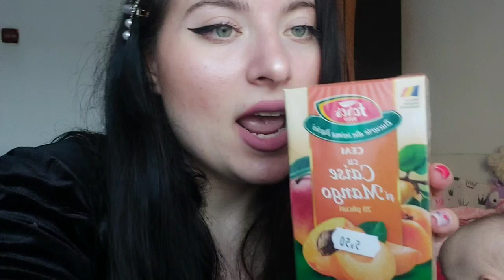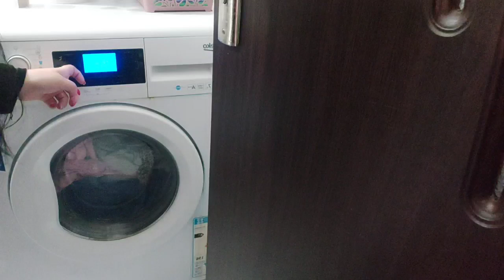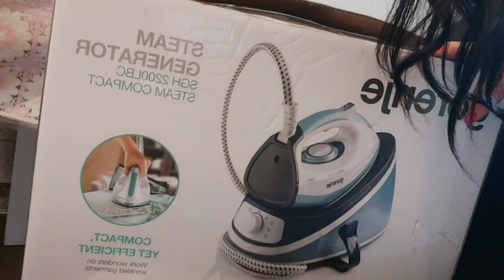Vlog | Clean with me | Cumpărături Pepco, Lidl, Altex | Cu Carolina la doctor | Vorbim